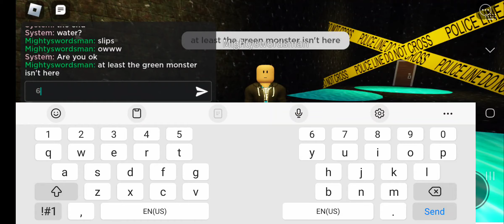Chapter 3 of apeals playplace